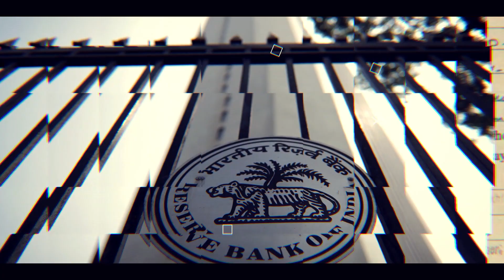Why Government Banned Futures Trading on Commodities? | SEBI | Anand Srinivasan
In this Video, Mr.Anand Srinivasan speaks about In order to reign in inflation, the government has suspended trading in futures contracts of some agricultural commodities for one year. Trading in seven commodities including paddy (non-basmati), wheat, chana, mustard seeds and its derivatives, soya bean and its derivatives, crude palm oil and moong has been suspended with immediate effect, according to a Finance Ministry notification. Securities and Exchange Board of India (SEBI) asked commodity exchanges not to launch futures contracts of the seven commodities for one year. For running contracts, the markets regulator said no new positions would be allowed in these commodities, according to a SEBI order.